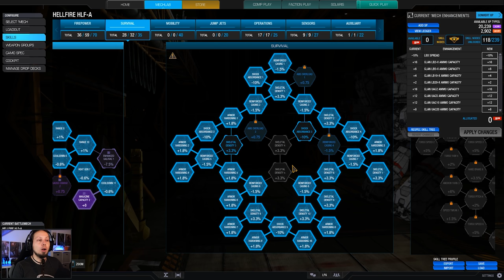Sandblaster Skirmisher - LB 20-X Hellfire - Mechwarrior Online The Daily Dose #1256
This gameplay tutorial for Mechwarrior Online shows you how to utilize your Mech to it's best extent. I'll give you a rundown of the build and what it is made for and show you the actual combat role in two games on the battlefield.

Timestamps
0:00 Build Description
02:45 HPG Manifold
07:32 Grim Plexus

Loadout:
1x LB 20-X AUtocannon
4x Medium Pulse Laser
MASC
Engine: XL290

I am using Haven Kendrick's Soundpack! . To install, simply locate your Mechwarrior Online installation folder, open "Game" and you will see lots of .pak files. Drop the sound mod file into that folder with the other .pak files, restart the client, and you are good to go!